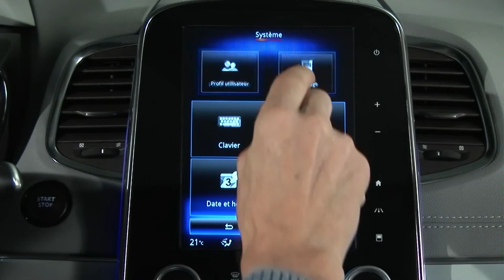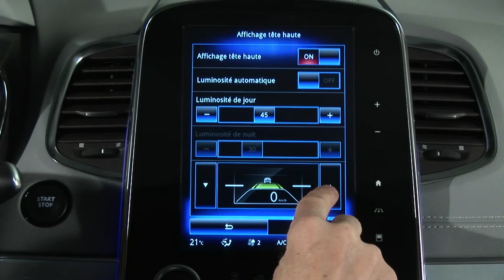DISPLAY DI SEGNALAZIONE